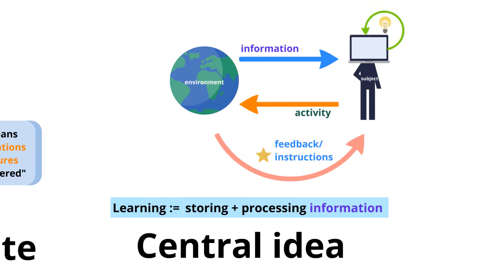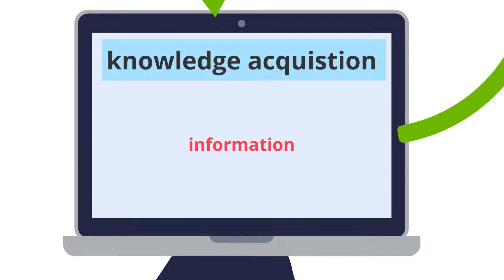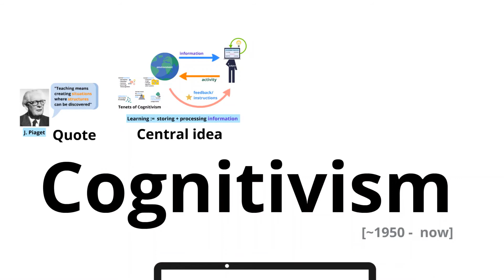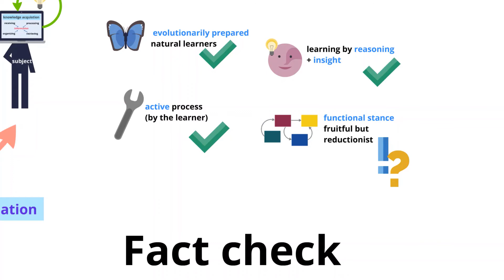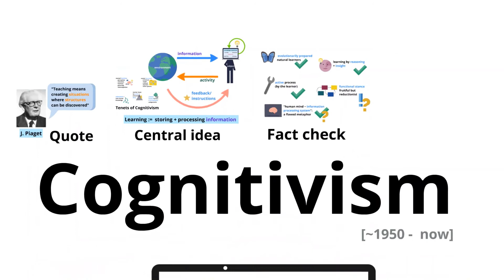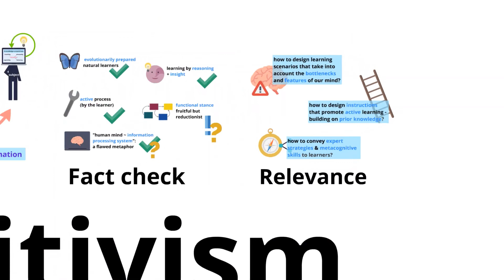Cognitivism in a nutshell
From the explanatory video series by ProLehre | Medien und Didaktik on topics related to teaching and learning at universities.

Cognitivism can be viewed as the mainstream for research on learning and teaching. How this came about and how you can utilize its findings will be discussed in this second part of the learning paradigms trilogy.

Jump marks:
00:00 Intro
00:37 Quote
01:15 Central Idea
02:10 Tenets of Cognitivism
03:43 Fact Check
05:20 Relevance
06:30 Outro

Production: Emil Ratko-Dehnert von ProLehre | Medien und Didaktik

Further literature:
Ertmer, P. A., & Newby, T. J. (2013). Behaviorism, cognitivism, constructivism: Comparing critical features from an instructional design perspective. Performance improvement quarterly, 26(2), 43-71.
Wallace, B ., Ross, A., Davies, J.B., and Anderson T., (eds) (2007) The Mind, the Body and the World: Psychology after Cognitivism. London: Imprint Academic. ISBN 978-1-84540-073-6
Lefrancois, G. R. (2013). Psychologie des Lernens. Springer-Verlag.